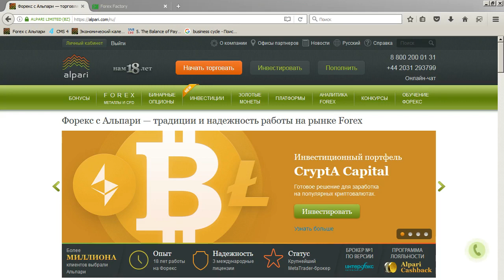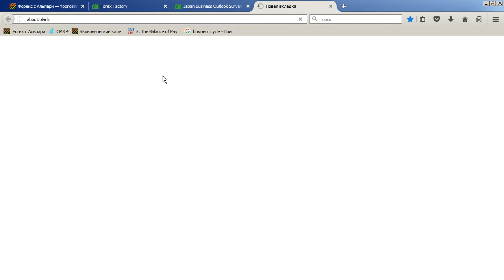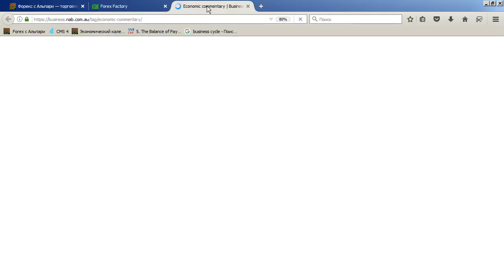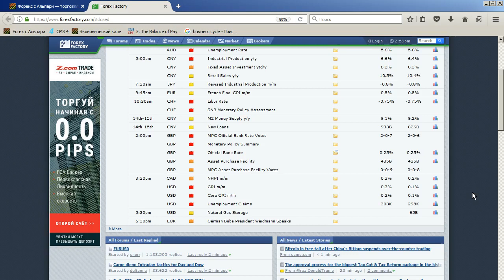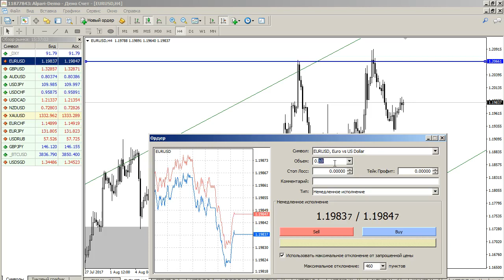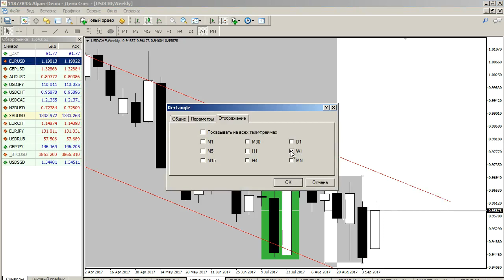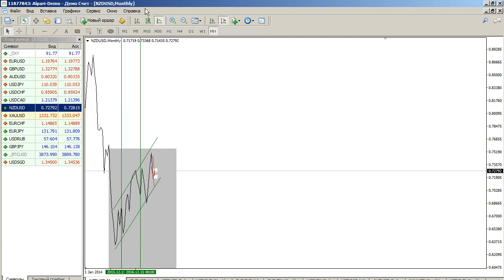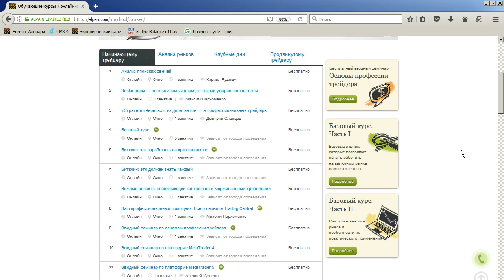Новостной обзор валютного рынка 13.09.2017